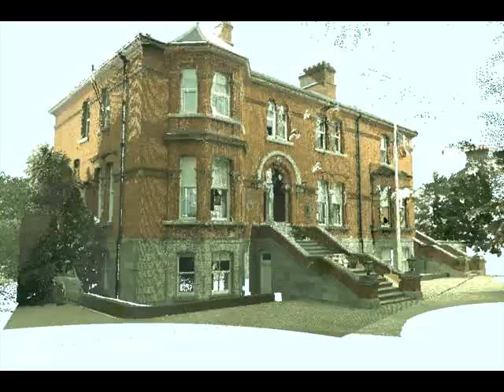Coastway Ltd 3d Laser Scan of Residents House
Coastway Laser Scan Survey of Residents House